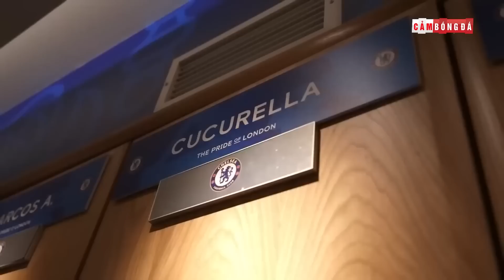ĐẦU RA NAN GIẢI: VÌ SAO HÀNG CÔNG CHELSEA BẾ TẮC?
👉Ủng hộ Cảm 1 ly cafe nhé:
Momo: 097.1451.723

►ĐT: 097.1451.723